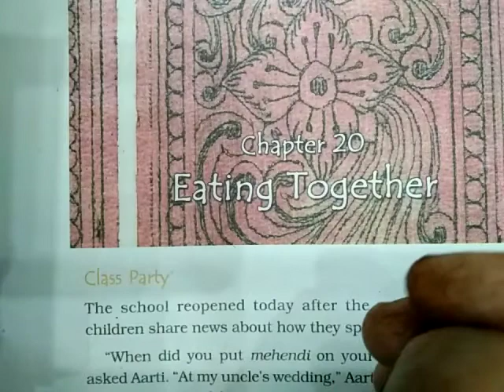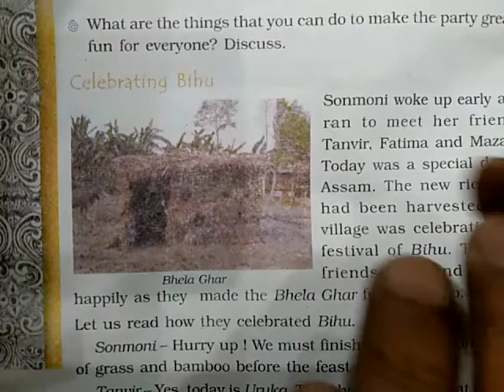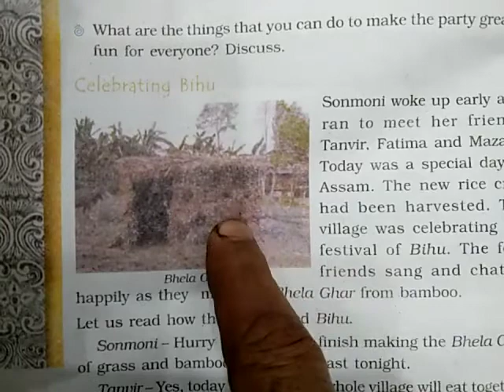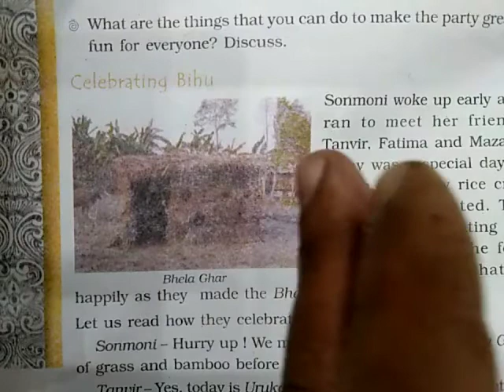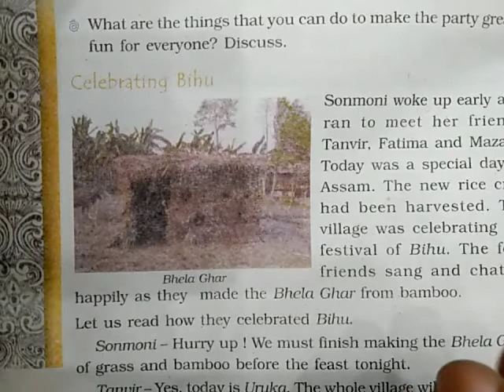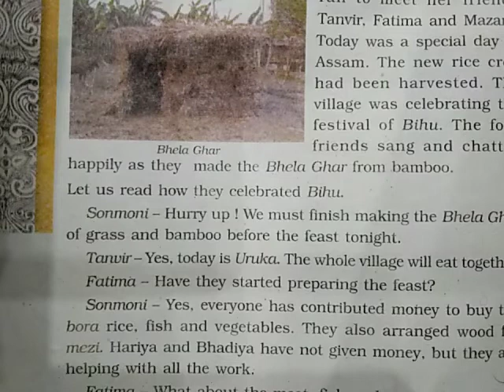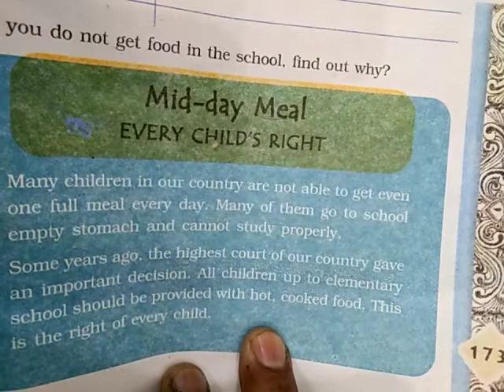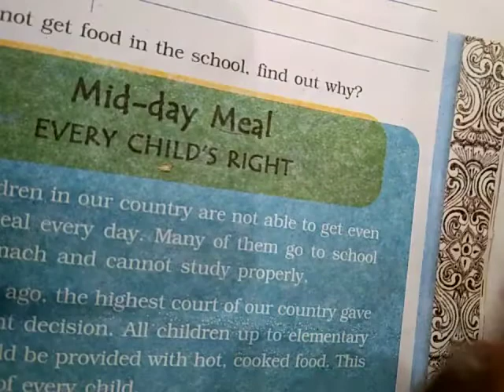Eating together,Evs,class4 Shahid Akhtar kvsgpgi